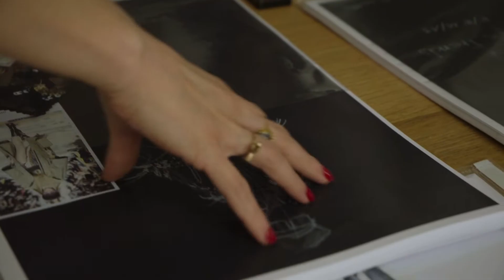Backstage Elena Mirò disegnata da Vanessa Incontrada”F/W 2018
Fuori la metropoli che urla, corre, consuma. All’interno del negozio la serenità del bosco.
La voglia di vivere della donna Elena Mirò trova il suo spazio ideale in un bosco di betulle ricreato nel Flagship Store di Piazza della Scala. Una nuova felicità, quotidiana e non estemporanea. Un luogo in cui il tempo non sia più un limite ma una risorsa dove i capi indossati evochino benessere, piacevolezza, libertà, assecondando una vitale e positiva brama di evasione.
Lo Slow Living di Elena Miro è in totale antitesi rispetto la moda fast-food/fast-fashion, dove si corre e si consuma velocemente capo dopo capo, fino alla fine, por per poi buttare via e ricominciare. Lo Slow Living è fatto di tempo e di attenzioni, di capi dalla vestibilità perfetta e di outfit dal grande carattere e dai materiali e façon preziose.
E’ così che il Flagship Store di Milano Piazza della Scala si trasforma in un bosco di betulle, per ospitare la presentazione della nuova collezione F/W 2018. Mentre fuori il mondo si muove convulso, all’interno del negozio la serenità del bosco coccola, rilassa e permette alla donna di Elena Mirò di trovare la sua intimità, riscoprendo un momento tutto per sé, per la propria anima, per rincorrere quella libertà che i ritmi cittadini le hanno troppo spesso impedito di gustare e per ritrovare finalmente il proprio stile unico.
Ed è proprio grazie alla visione di Vanessa Incontrada e all’esperienza dell’Atelier di Elena Mirò che i capi della capsule fanno compiere la magia: il gusto decontracté e l’attenzione per i particolari permettono di assaporare l’evasione e godersi il momento con consapevolezza. La grande considerazione da sempre dedicata ai temi della vestibilità, della qualità dei materiali e della ricchezza della façon sono alla base di una collezione che regala a chi la indossa un piacevole senso di confortevole familiarità e trasmette a chi la guarda una serena sensazione di positività.
La collezione è un susseguirsi di forme destrutturate, di cappe e della loro declinazione in cardigan scivolati e in morbidi capi spalla. Outfit rilassati ma di grande carattere, con accenni folk ricorrenti: vuoi con preziosi bordi ricamati, vuoi con tessuti jacquard. Compaiono echi caucasici e di mondi lontani, con una certa attenzione alla femminilità: nelle scollature a fessura, nei tessuti fluidi e nelle stampe leggere, sempre piazzate.
“Nel mio modo di concepire una collezione c’è sempre un grande desiderio di libertà per poter vivere la propria identità senza vincoli e costrizioni. Una donna viaggiatrice, attratta dalla natura e che sceglie dove andare, cosa scoprire e cosa ricordare. Ho pensato i capi della mia capsule concentrandomi molto sul concetto di ‘mix and match’” aggiunge Vanessa Incontrada, anima creativa e volto del progetto. “Per me è importante che ogni donna riesca ad esprimere al meglio la propria individualità attraverso le più svariate possibilità di combinazione: dalle confortevoli lane che reinterpretano il gusto etnico in chiave folk-femminile, ai morbidi pantaloni mossi da disegni lucido-opachi. Ma è forse la maglieria a vincere su tutto, dal cardigan protagonista coi grandi motivi jacquard, alla reinterpretazione del poncho, da sempre il mio capo preferito”.
Conclude Martino Boselli, Brand Director di Elena Mirò: “Parliamo di Slow Living per parlare di
noi e di come è fatta la nostra collezione, ed è una tappa importante del viaggio del nostro brand
iniziato 33 anni fa, e che nel 2018 raggiunge sempre più consumatrici. I valori del nostro brand sono
l’inclusività e la femminilità, e ci accompagnano in ogni scelta che facciamo. A tutto questo si
aggiunge la competenza e quando parliamo della nostra collezione lo facciamo raccontando di pezzi
unici di valore per materiale e façon e, non ultimo, una vestibilità perfetta. In tal senso lo Slow Living
assume un forte e distintivo significato in quanto esprime la gioia ed il piacere di godere appieno del
capo che si indossa. Una sensazione di benessere. Un altro pezzo di strada fatta con e grazie a
Vanessa”.